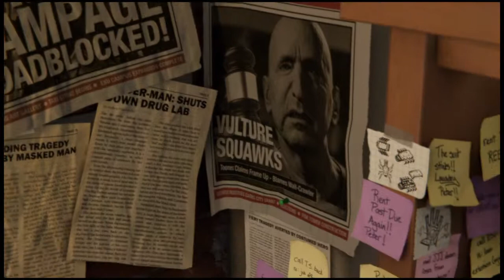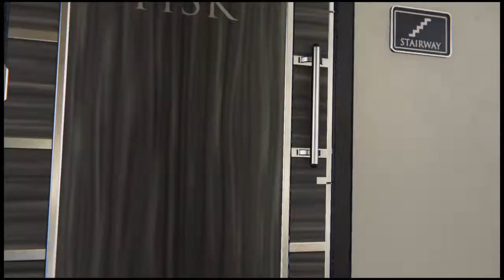Spider Man part 1 Amazing Game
Marvel's Spider-Man